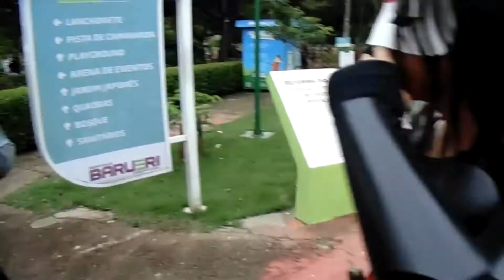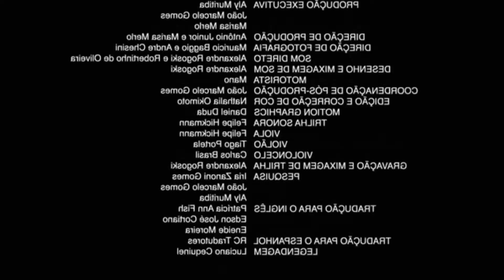🎊🎌👹 TUDO O QUE ROLOU NA BARUERI MATSURI 2019!! 👹🎌🎊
como foi o domingo na barueri matsuri 2019
+ resultado concurso cosplay
dia 17/02/2019